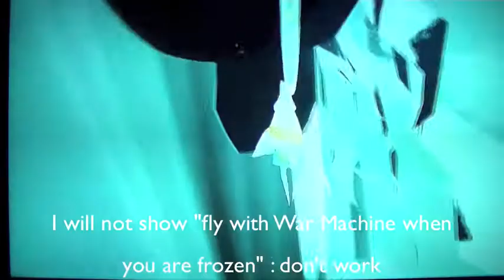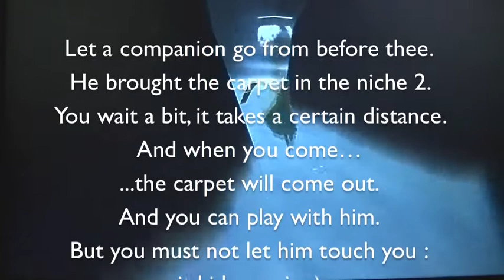JOURNEY PS3 : Don't touch the frozen carpet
For Shadykatt. Sorry : you will have to understand my English  :D You need a companion for go out the frozen carpet of his second hiding place . PSN was down. I haven't the video. The images are old pictures of "normal" Journey. I wrote the explanation...
(In game I show how to play with the little carpet only to friendly companions)